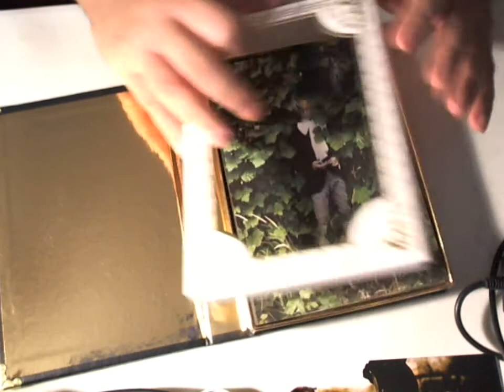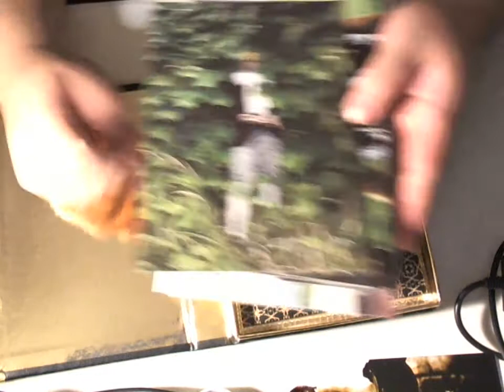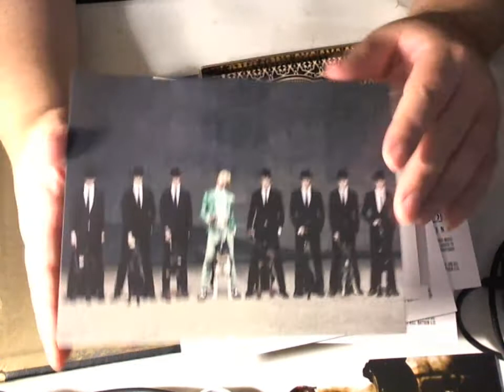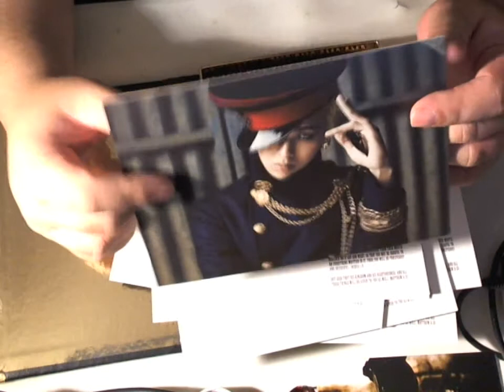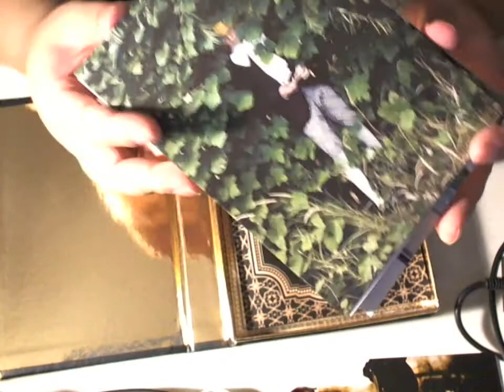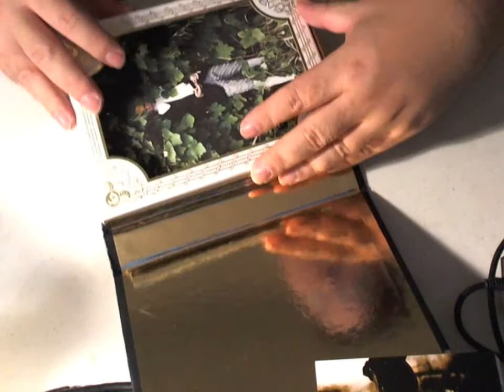G Dragon - One of a Kind Gold edition cd case review